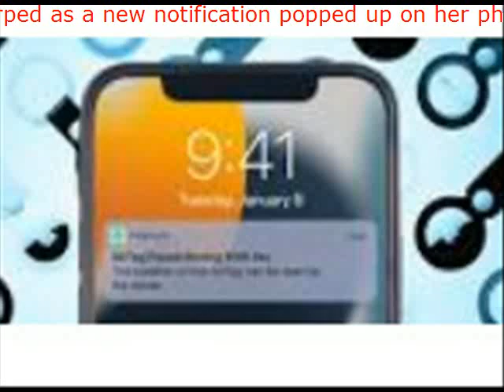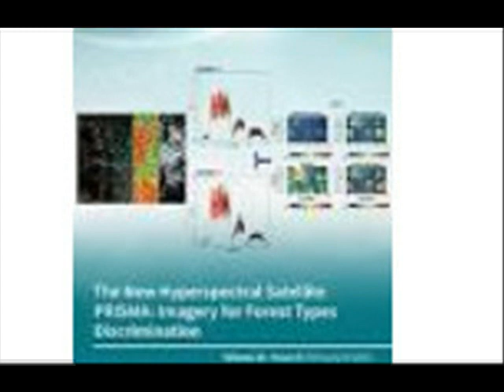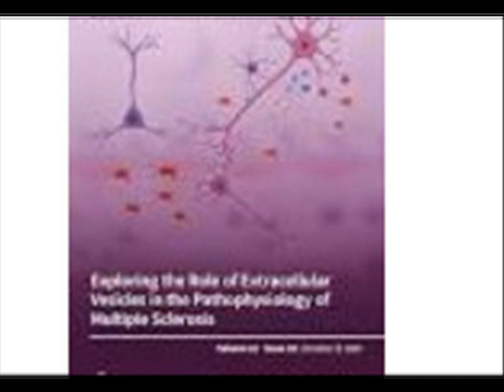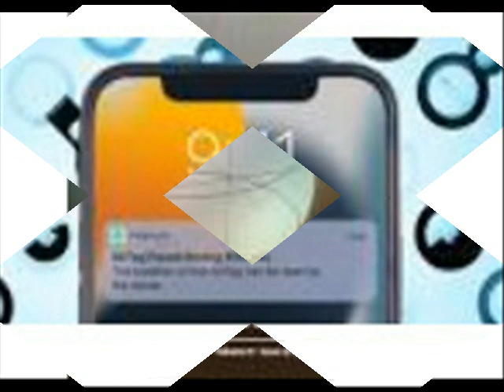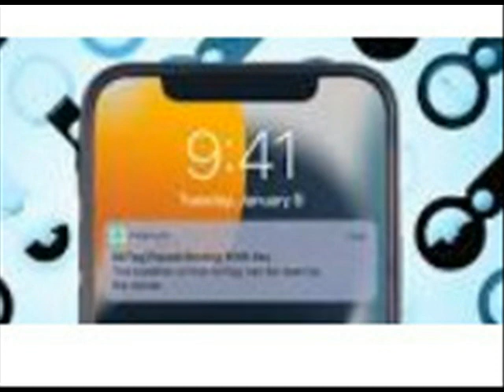An Arbitrary Mixture “Da DING ” Maria’s phone chirped as a new notification popped up on her phone